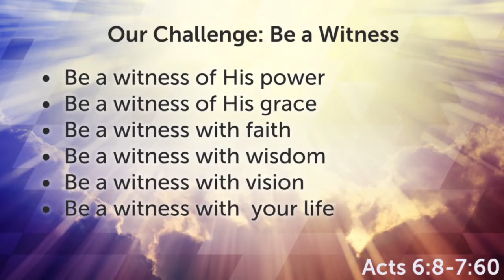Sermon | The Witness: Stephen 2nd Service 7/25/2021 (Sermon Only)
Pastor Glenn continues to share from the Book of Acts Chapters 6 & 7